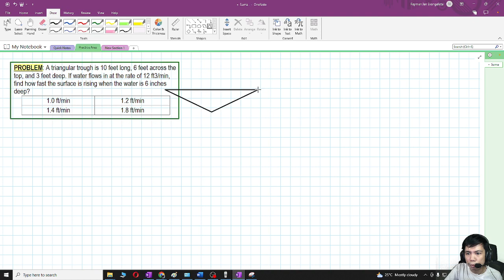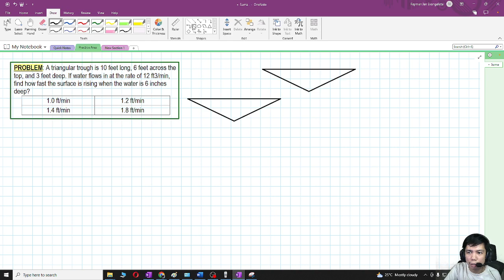Related Rates Problem #2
PROBLEM: A triangular trough is 10 feet long, 6 feet across the top, and 3 feet deep. If water flows in at the rate of 12 ft3/min, find how fast the surface is rising when the water is 6 inches deep?